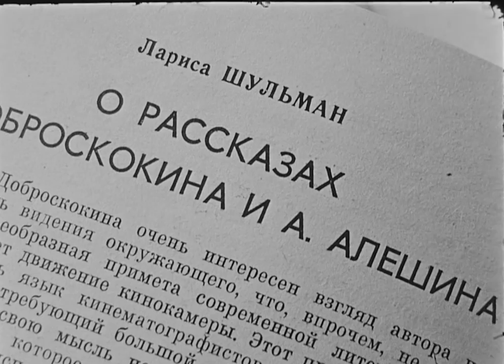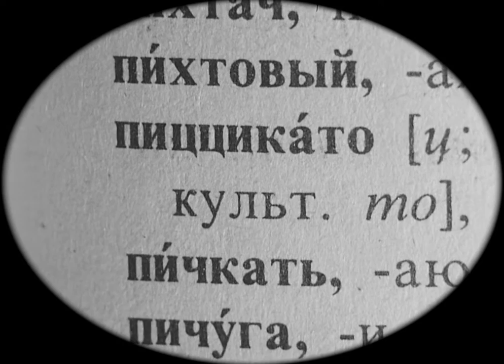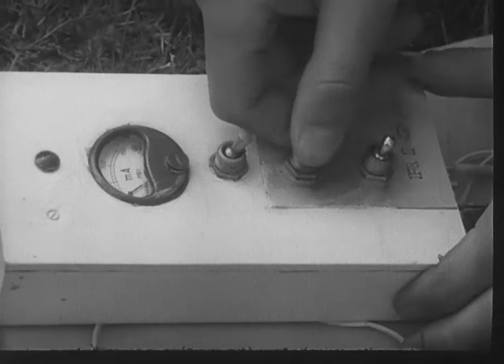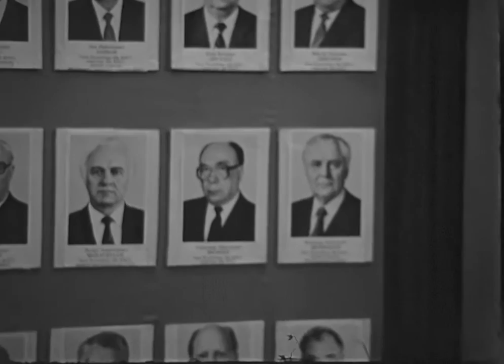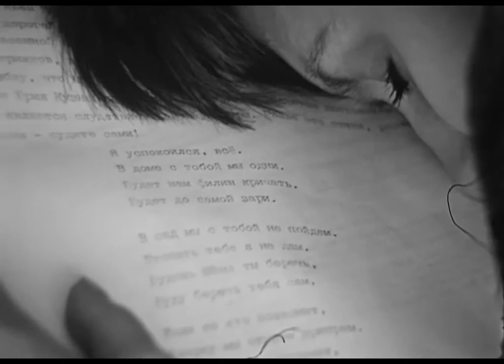Репортаж из страны любви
Автор сценария, режиссер и оператор Петр Поспелов
Композитор Сергей Загний
Главные герои: Лариса Шульман, Фарид Аляутдинов
Голос историка: Борис Юхананов
Камео: Андрей Битов
Москва, Киностудия ДК им. Зуева, 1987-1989

Первая премия: Ленинград, Сине Фантом Фест, 1989
Дипломы: Киев, Молодость, 1989; Мичиган, 29-й Кинофестиваль в Анн Арборе, 1991
Показы: Франкфурт, Filmschau 1989
Будапешт, Показ советского параллельного кино и видео, 1989
Запорожье, Дни кино ФРГ и параллельного кино СССР, 1989
ХYI Московский международный фестиваль (ПРОК), 1989
Оберхаузен, 1990
Эйндховен, Het Apollohuis, 1990 "Moscow in Private", 1990
Рига, Арсенал, 1990
Кассель, "Die Ersten und die Letzten", 1990
Гамбург, "Leben nach Tot", 1990

Сюжет фильма: Любовная история Ларисы и Фарида

Аннотация: Отношения героев, запечатленные в фильме, предстают как часть жизни страны; в то же время социальный мир показывается с интимной точки зрения

Автор о фильме: "Репортаж из страны любви" - первая попытка параллельного кино рассказать историю. Здесь используется повествовательная структура, но воплощается она методами документального кино. Мне нравится в своих опытах устранять привычные противоречия. Так, для меня не существует разницы между кино игровым и документальным, я считаю это просто условным разделением приемов. Мне хотелось показать взаимопроникновение и слияние интимной и социальной сфер сознания, причем сделать это не столько на уровне сюжета, сколько средствами формы. В фильме заключена внутренняя игра, а иногда и полемика с культурой и концепциями 60-х годов, например, с идеей единства сексуальной и политической революций, а в киноязыке - с методами "прямого кино", которые я использовал в части эпизодов. Я также стремился довести до логического предела практику монтажного использования фрагментов хроники, принятую многими режиссерами параллельного кино. Поначалу сливаясь с авторским материалом, "чужая хроника" в кульминационном эпизоде вырастает в самостоятельную систему и стремится "вырваться" из фильма, лишив лирическое пространство точек опоры. Фильм "Репортаж из страны любви" является для меня фильмом ретроспективным со многих точек зрения. Это своего рода итог, прощание. Путь дальше лежит в совсем ином направлении.

Реставрация: Александр Поспелов, 2018